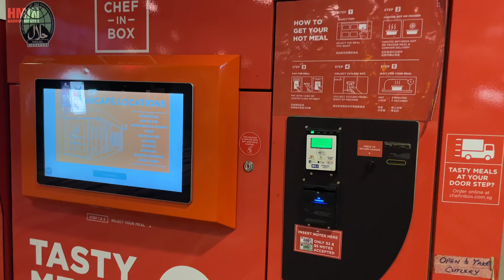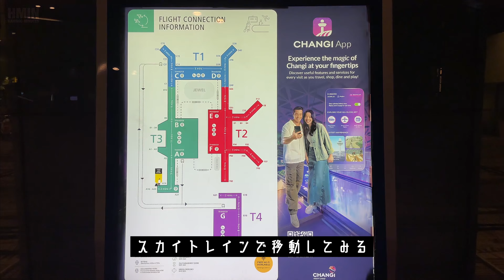シンガポール乗り継ぎ2時間でトランジット観光！【チャンギ国際空港】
深夜のチャンギ国際空港でトランジット観光！
2時間の乗り継ぎで楽しむシンガポール空港の魅力を紹介。自動運転のスカイトレインでの爽快なターミナル間移動や、空港内のショップ・レストランをチェックして、観光気分を満喫する様子をお届けします。